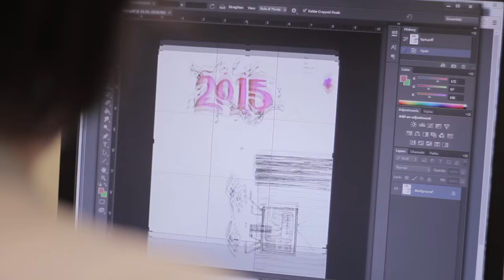Work for Us